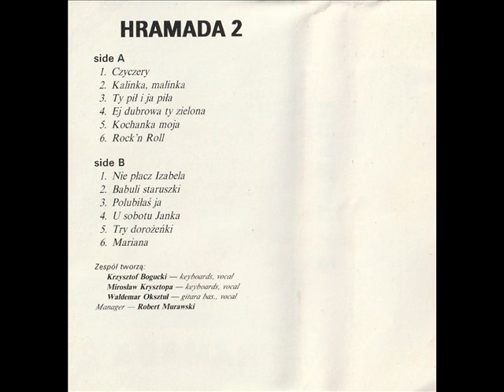Hramada - Nie płacz Izabela [Hramada 2 (1991)] (Białoruskie Disco - Biesiada)